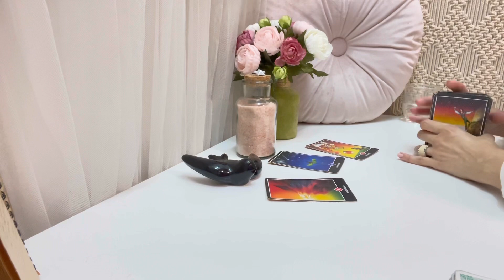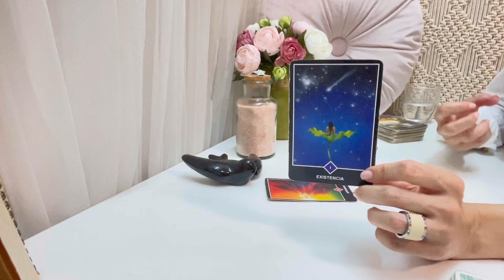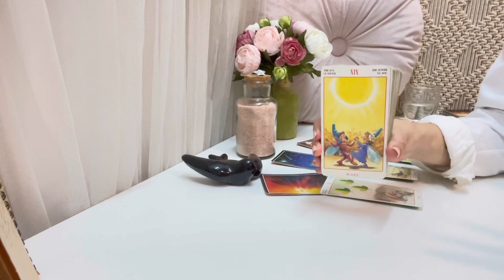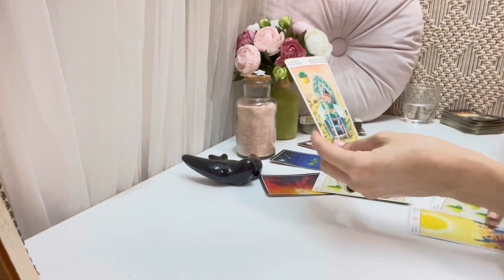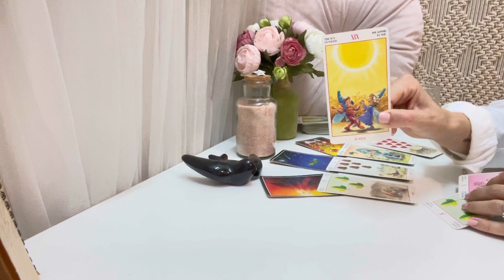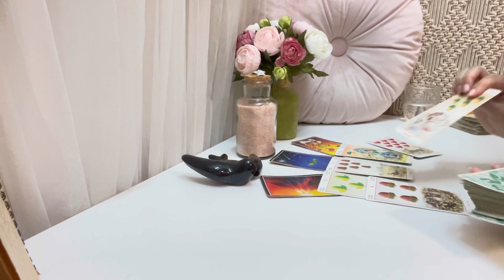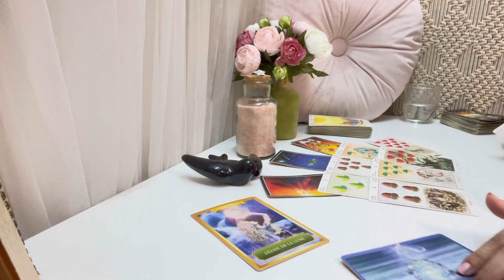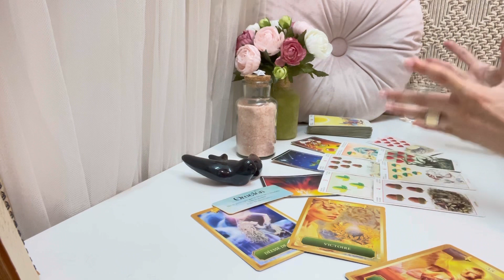🧚🏻‍♀️LEO✨ Pide, te están escuchando 🤍🕯pronto tus deseos se harán realidad 💖💖💖📝🪄🎁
🌟TAROT SEMANAL🌟
2022